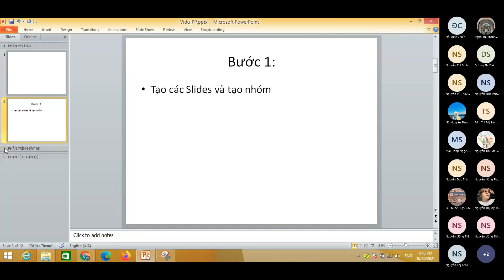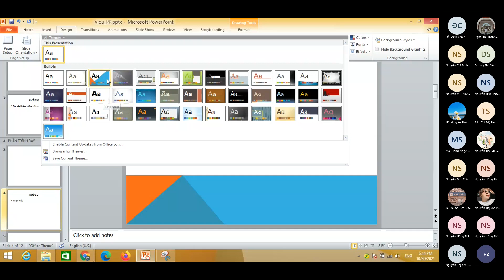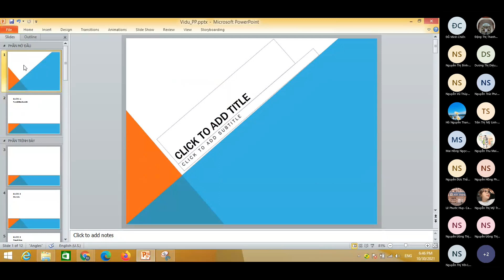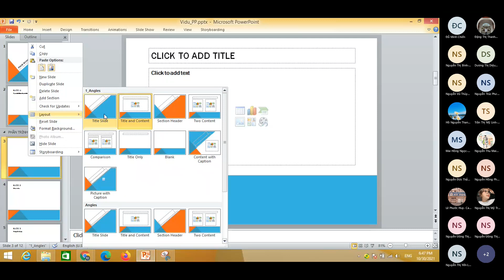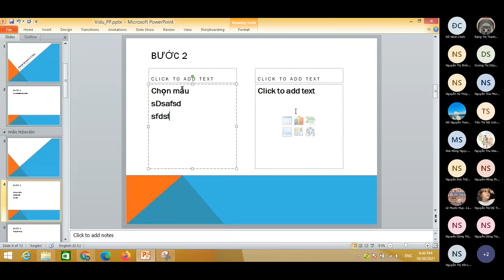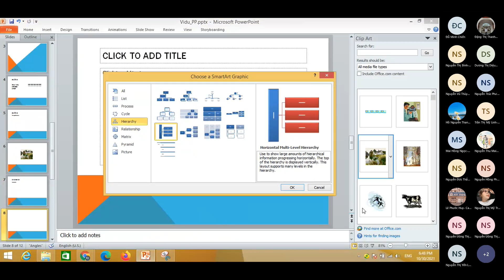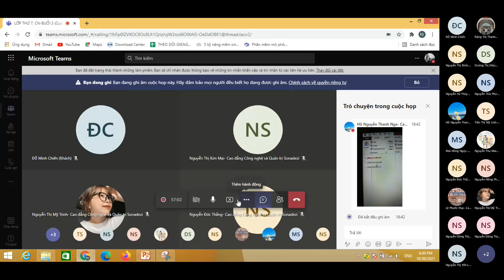HỌC TIN HỌC VP BUỔI 3 PHẦN 2